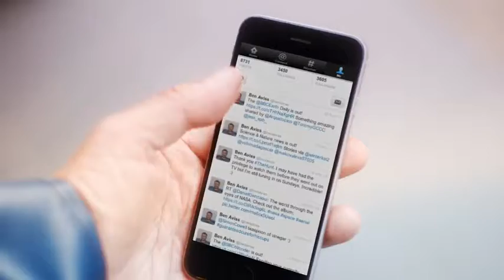Fishermans Friend, Never without a friend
Hans and Sven, have an accident on a boat while missing their good friend @benaviss. Lucky escape for your buddies.